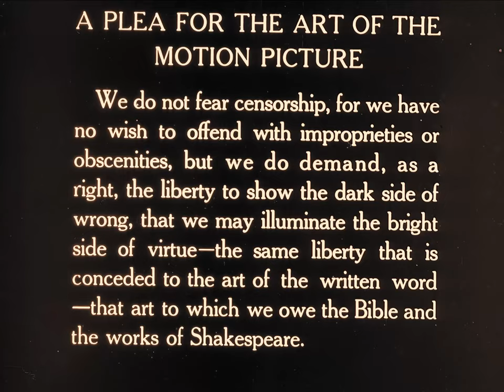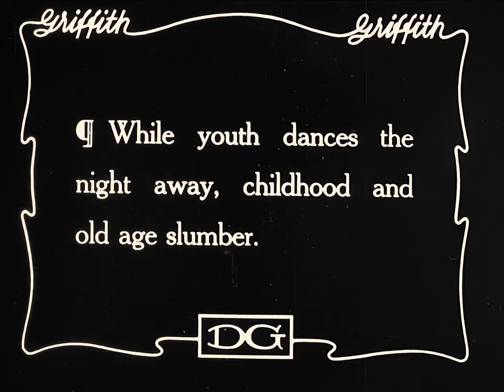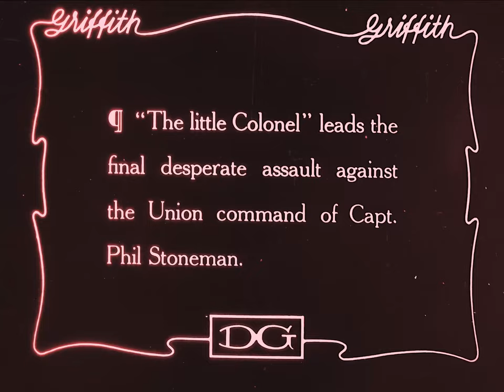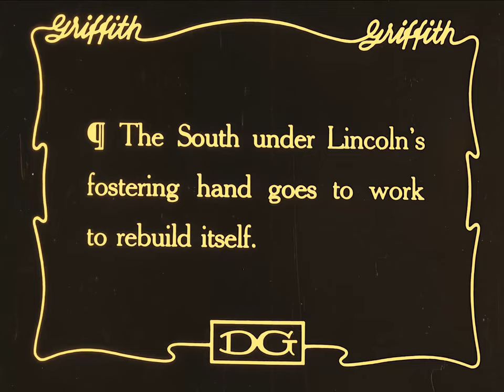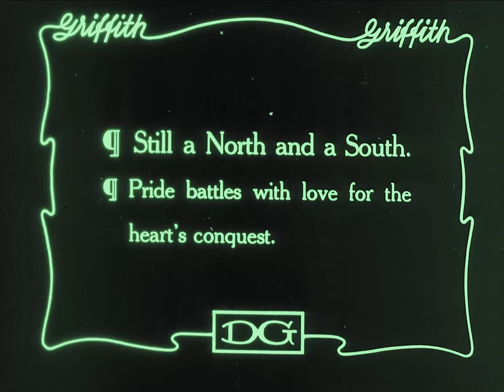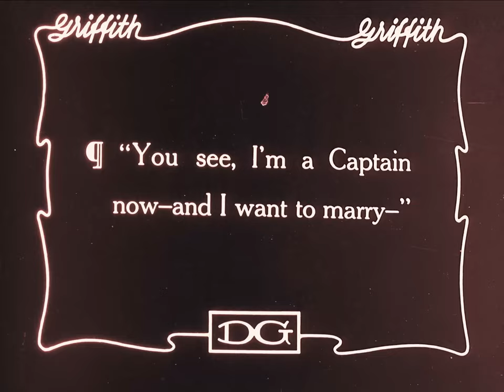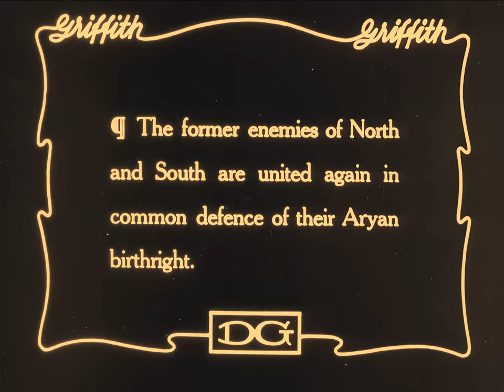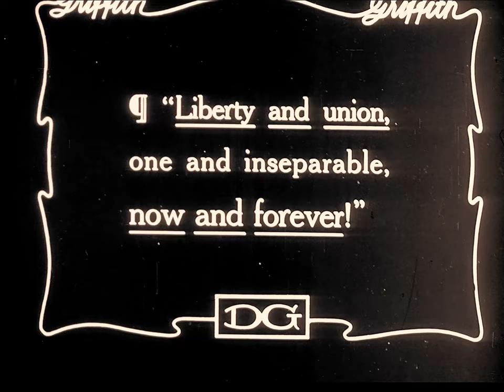The Birth of a Nation - 1915 [4K]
The Birth of a Nation is a controversial American silent film released in 1915. Directed by D.W. Griffith, the film tells the story of two families – the Stonemans and the Camerons – during and after the American Civil War. It portrays the Ku Klux Klan as heroic and portrays African Americans in a negative and stereotypical manner.

The film stars Lillian Gish as Elsie Stoneman, Mae Marsh as Margaret Cameron, and Henry B. Walthall as Ben Cameron. Other cast members include Miriam Cooper as Flora Cameron, Ralph Lewis as Austin Stoneman, George Siegmann as Silas Lynch, and Walter Long as Gus.

The Birth of a Nation was a commercial success upon its release and was praised by some critics for its technical achievements and its ambitious narrative. However, it was also heavily criticized for its racist themes and its depiction of African Americans.

The film was produced by D.W. Griffith and was written by Frank E. Woods, with cinematography by G.W. Bitzer and music by Joseph Carl Breil. It was released by the Mutual Film Corporation and was distributed by Epoch Producing Corporation.

Despite its controversy, The Birth of a Nation has had a significant impact on popular culture and has been widely studied and analyzed. It is considered a landmark film in the history of cinema and is often cited as an example of the power of film to shape public opinion.

Directed by: D.W. Griffith
Written by: Frank E. Woods
Produced by: D.W. Griffith
Cinematography by: G.W. Bitzer

Lillian Gish as Elsie Stoneman
Mae Marsh as Margaret Cameron
Henry B. Walthall as Ben Cameron
Miriam Cooper as Flora Cameron
Ralph Lewis as Austin Stoneman
George Siegmann as Silas Lynch
Walter Long as Gus